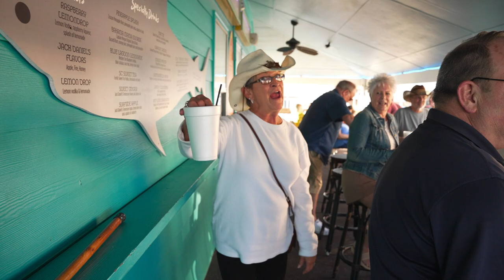Myrtle Beach Karaoke Ep. 12 - Singing in Surfside Beach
Julio hits "The Family Beach" for an offseason excursion, taking in the beautiful weather October brings and hanging with some families on Fall Break in Surfside Beach. Then we hit local's favorite Scotty's Beach Bar for a little "Family Tradition" and meet local musician Ryan Holcomb at a fun spot called Chimichanga Llama. Featuring songs by Sublime, John Denver, AC/DC, Bon Jovi, Walker Hayes & More!

00:00 - Let's go!
00:18 - Welcome to Surfside Beach, SC!
00:28 - "TNT" by AC/DC (w/ Ace from Kentucky)
00:48 - "Shot Through The Heart" by Bon Jovi (w/ Mason from Kentucky)
01:17 - "Santeria" by Sublime (w/ Ryan from Boston)
01:45 - "Fancy Like" by Walker Hayes (w/ The Hollingsworth Family)
02:16 - "Family Tradition" by Hank Williams Jr. (w/ Scotty's Beach Bar Crew)
02:43 - "Take Me Home Country Roads" by John Denver (w/ Ryan Holcomb)
03:36 - "Wagon Wheel" by Darius Rucker (w/ Anthony Leggio)
04:11 - Like, Subscribe & Visit Surfside Beach
04:27 - We are The Beach!